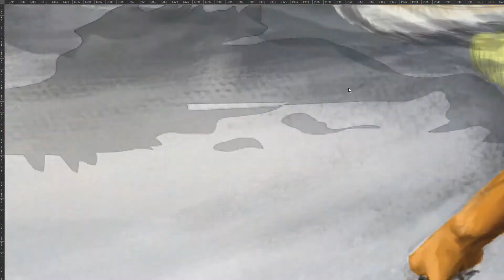Concept Arts - Journey 2A